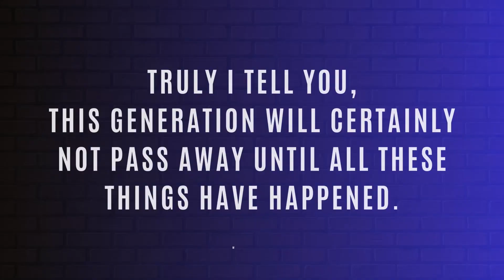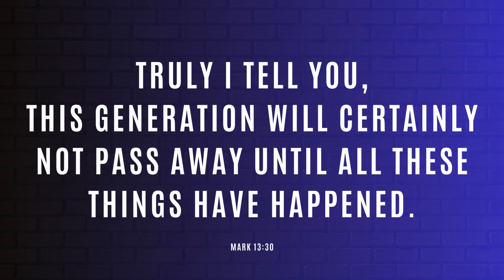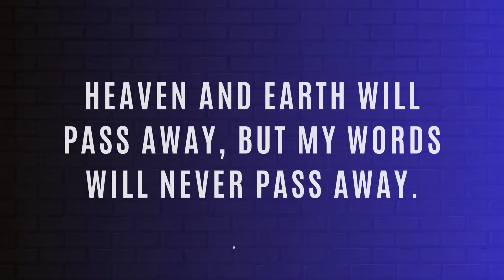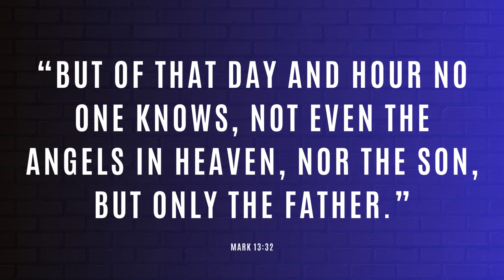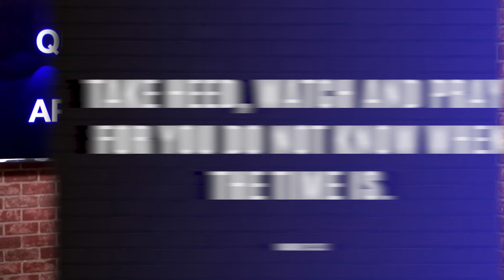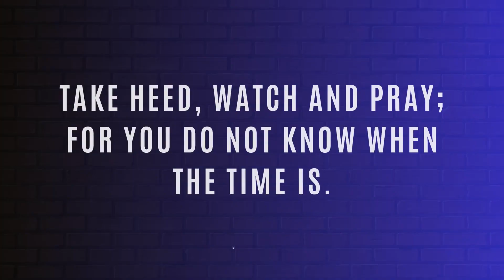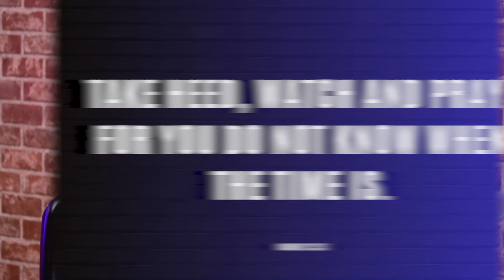WHAT IS THE DATE OF THE APOCALYPSE ACCORDING TO THE BIBLE? | #1086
Do you know when and at what time the Apocalypse will take place? The Bible provides the answer and instructions necessary to prepare us.